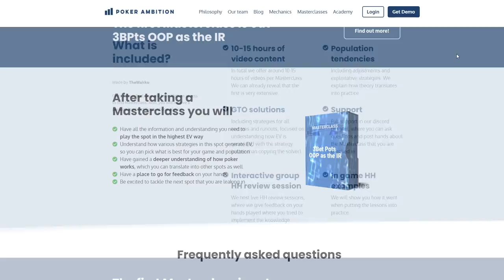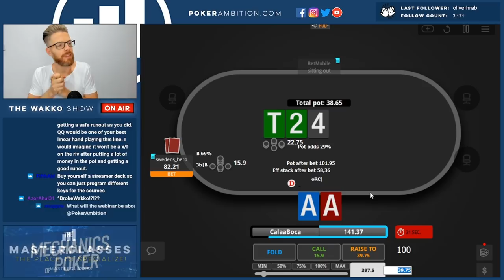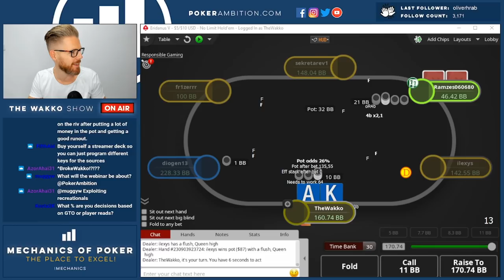Play & Explain $2000NL Cash Games w/ The Wakko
We hope you enjoy today's video. Defiantly a fun one today! Any questions? Let me know it the comments!

MAKE SURE TO FOLLOW US ON:

Poker Ambition Tinder ► coming... soon? Idk about that one Rene  -Ghilley